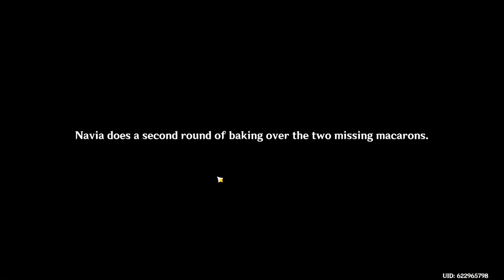Investigation | Genshin Impact Fontaine